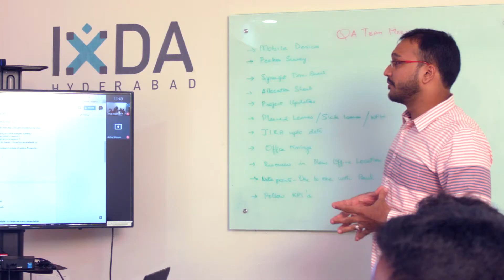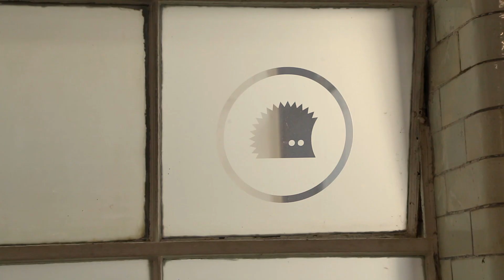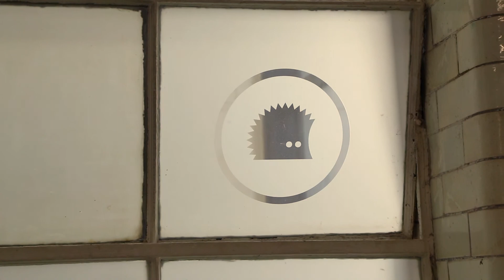We are hedgehog lab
We are hedgehog lab, a digital product consultancy, with a focus on Mobile, XR (AR/VR/MR) and AI software development for businesses across the globe.